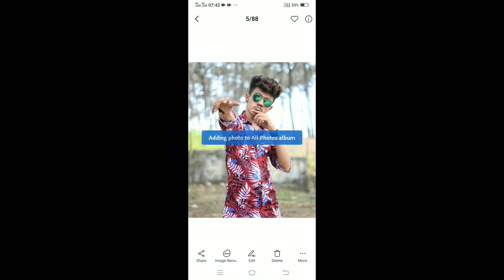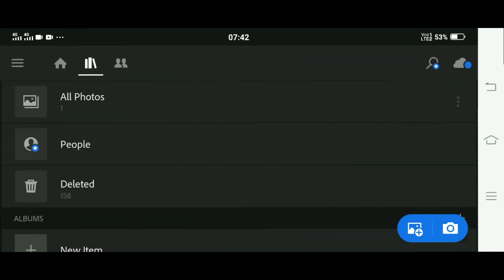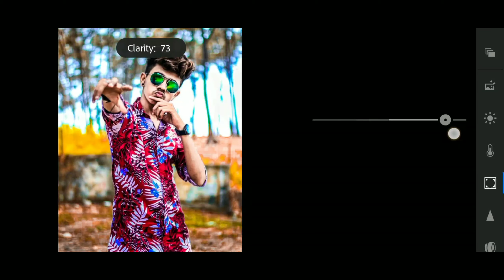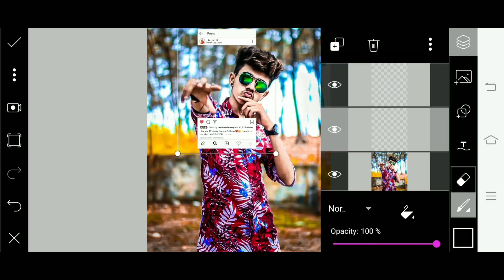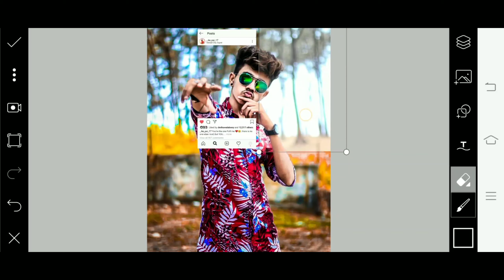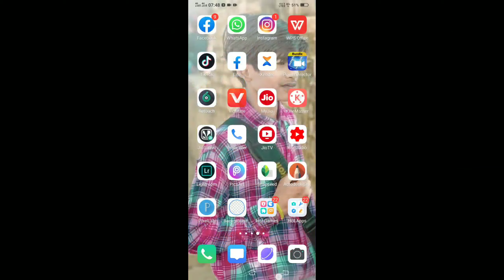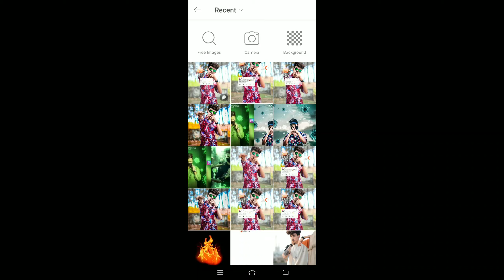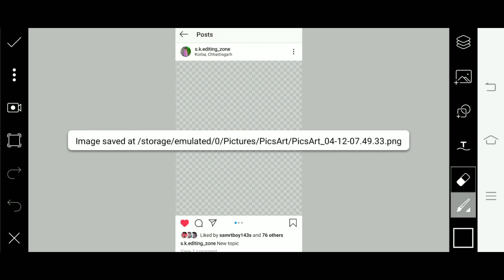PicsArt 3D Instagram White Face Photo Editing Tutorial Step By Step In Hindi In Picsart 2020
Hi friend I am suryakant  welcome to sk editing zone YouTube channel

DOWNLOAD APPS

store/apps/de...

Guys Agar Aap Bhi Isi Tareeke Ki Editing Karte Ho Toh Edit Krne Ke Baad Mujhe Instagram Pe Tag Krna Na Bhule Mai Aapki Photo Ko Jroor Se Like Karunga